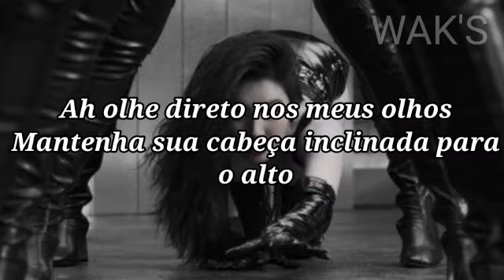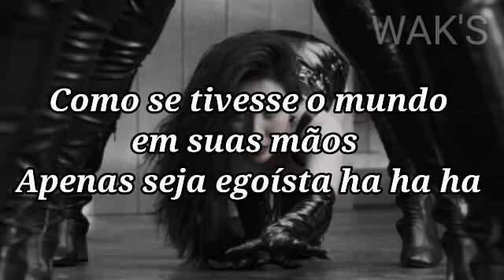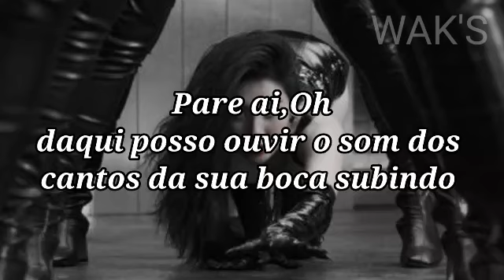Tail- Sunmi (Tradução)